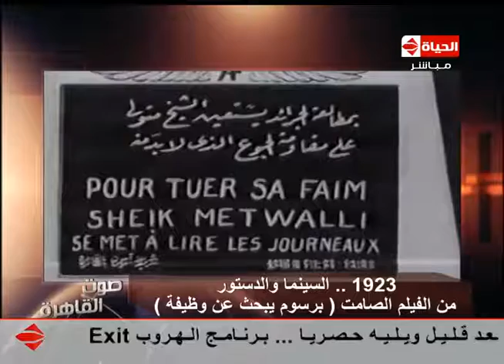صوت القاهرة - أحمد المسلمانى .. 1923 السينما والدستور فى مصر من الفيلم الصامت "برسوم يبحث عن وظيفة"